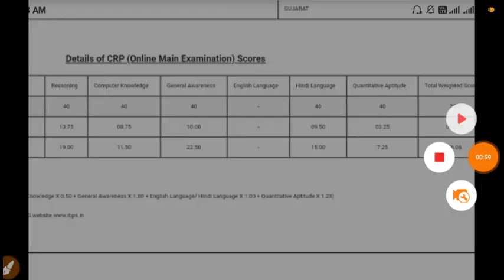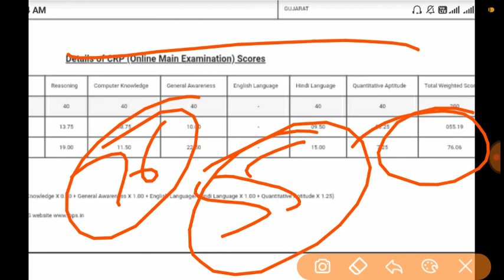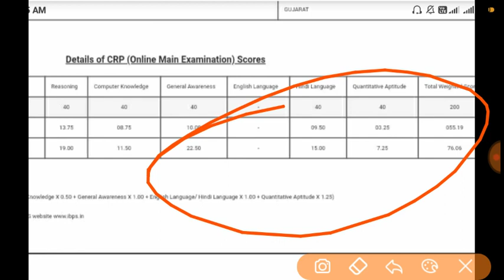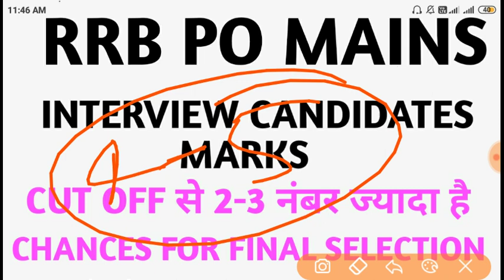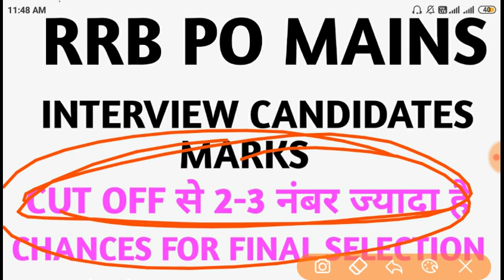RRB PO SCORE CARD WHAT'S YOUR CHANCES